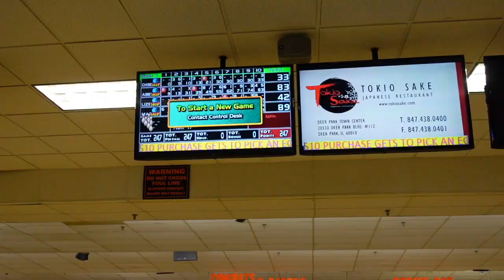bowling with my friends!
heyyyy I'm baccckkkk

my apologies for not posting...
BUT
I have more videos coming :)

See youuuuu